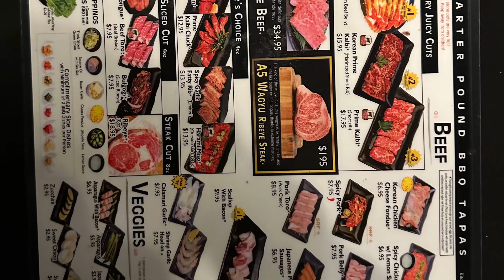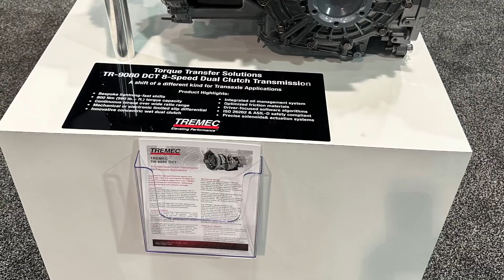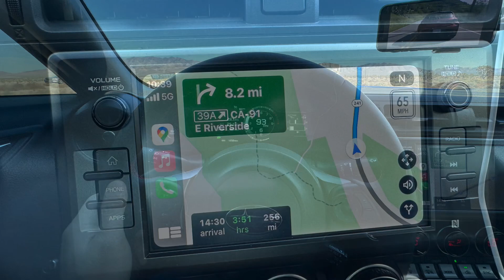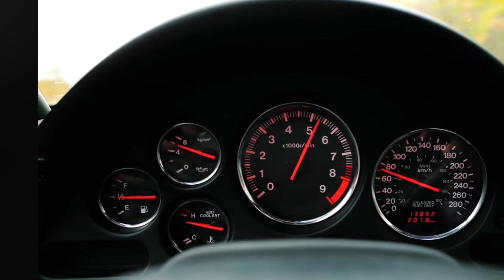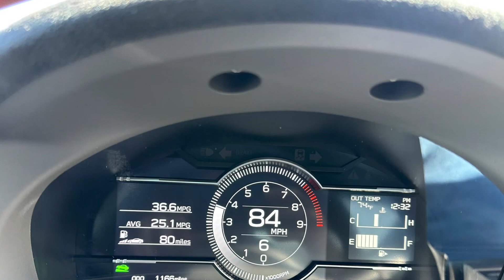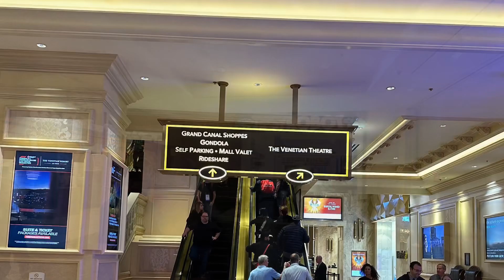SEMA/AAPEX Show in Las Vegas 2023 Highlights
Trip to SEMA/AAPEX Show in 2023. I have been attending the SEMA/AAPEX Show almost every year and this year was not an exception. It is far less crowded compared to pre-Covid-19 but it's still exciting for most people. It is kinda boring for me because it's same-old.